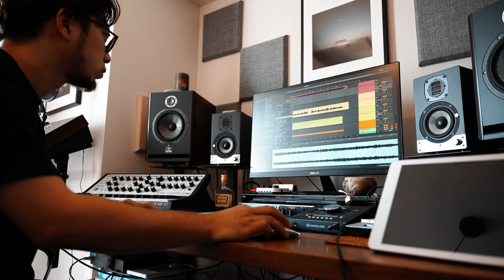【Vlog】WONKの楽曲制作な１日【出張ケントズキッチン】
本日はWONKの楽曲制作の一部始終をおとどけします。
メンバーの楽器陣3人は曲を作り、ボーカルは飯をつくる。このどちらの工程もかけてしまうとWONKの楽曲は作れなくなるわけです。

どんな集団にも料理人が一人いた方がテンション上がる説を提唱します。

一部未発売のサンプルが映ってましたので念のためモザイクかけてます。ボケてて見えないとは思いつつ。